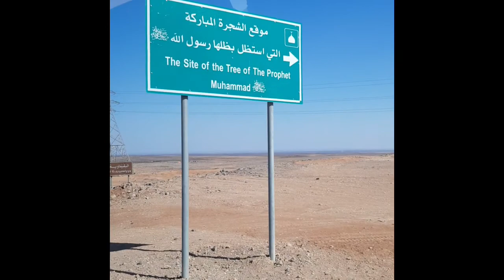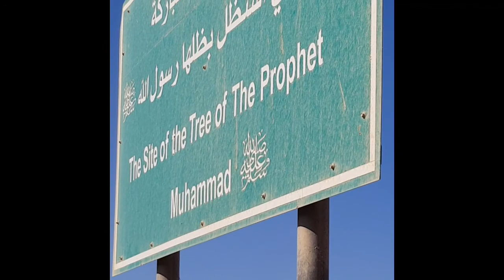Jordan Vlog - THE BLESSED TREE ~ Al Buqayawiyya | DAY 2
I went to visit the blessed tree , this is a vlog about my journey and experience.

* Any negativity will not be tolerated (i have tried to be as respectful as possible while filming and editing)